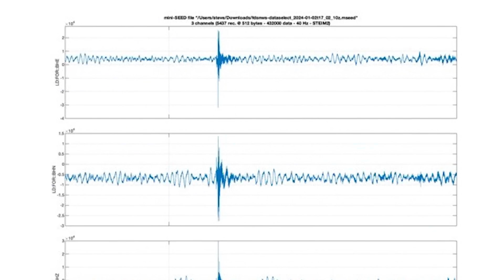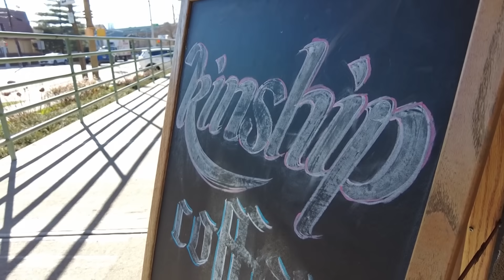1.7 magnitude earthquake hits New York City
Firefighters responded to reports of small explosions on Roosevelt Island early Tuesday morning, then declared the scene under control with no clear cause, according to fire officials. But now the mystery might be solved thanks to the U.S. Geological Survey. The USGS is reporting a magnitude 1.7 earthquake occurred at 5:45 a.m. Tuesday near Astoria, Queens. (WNBC)

9NEWS (KUSA) is located in Denver, Colorado.